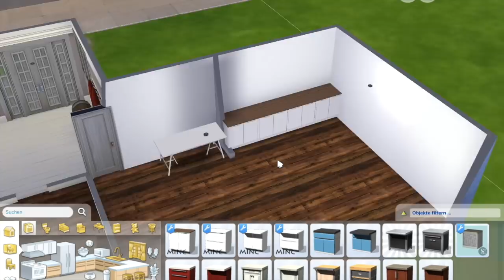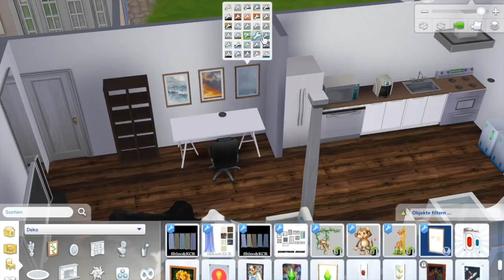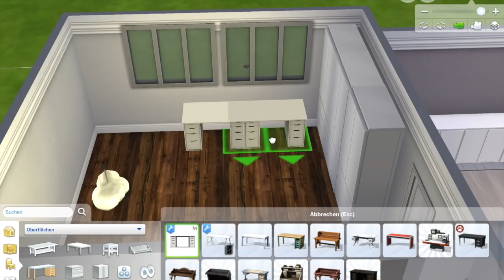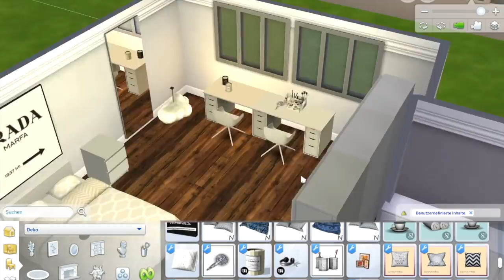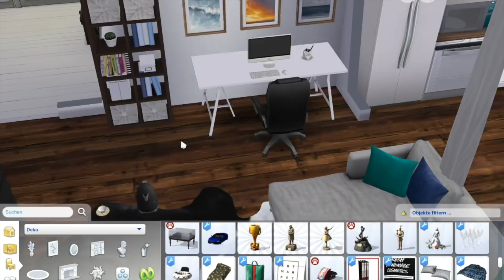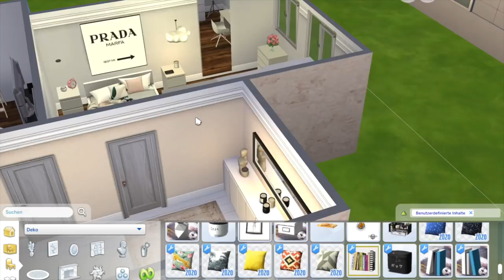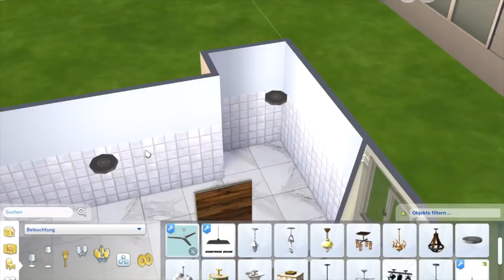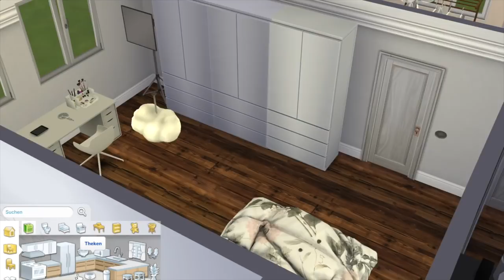SO WOHNE ICH ✨SIMS 4 | PaulinaMary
WERBUNG
Auf diesen Seiten könnt ihr Möbel, Deko, Kleidung und eigentlich alles was ihr wollt downloaden:
(Ich kann euch leider nicht gewähren, dass bei diesen Downloads keine Viren enthalten sind. Bei mir ist aber immer alles gut gegangen)

Um die Downloads zu installieren gebt einfach auf Youtube "Sims 4 CC installieren" ein und da gibt es einige Videos, die das super erklären. Außerdem ist das recht einfach :)